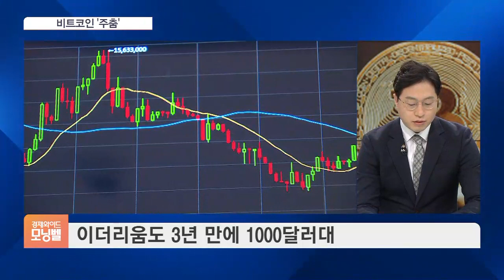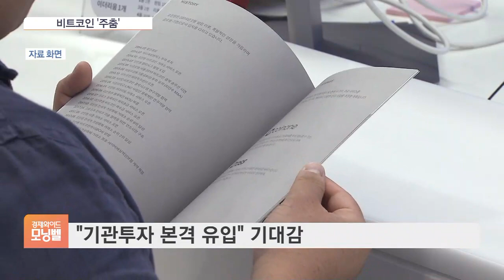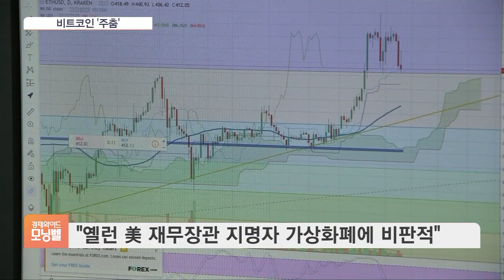비트코인 ‘숨고르기’…유의해야 할 가상화폐 3대 악재는?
[앵커]

최고가 행진을 이어가던 비트코인이 지난밤 급락했습니다.

그간 너무 오르기도 했고, 미 바이든 정부의 가상화폐 규제 우려도 작용했는데 앞으로 투자자 입장에서 유의해야 할 부분은 무엇인지 살펴보겠습니다.

박규준 기자, 지금은 좀 회복하긴 했는데, 지난밤 새 비트코인 가격이 많이 떨어졌어요?

이유가 뭡니까?

[기자]

어젯밤(4일)에는 10% 가까이 떨어졌었는데, 지금은 많이 회복해서 3% 안팎 하락했습니다.